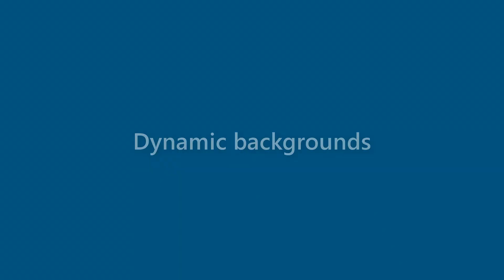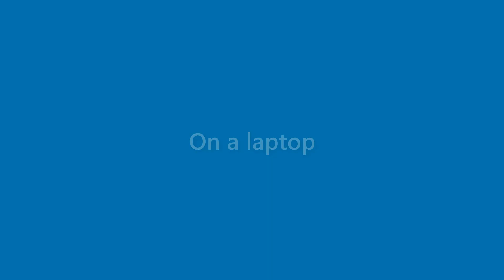Arabella Logan - appearance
Name Look - Arabella Logan - appearance. In this video we present "Arabella Logan" name look and feel in various scenarios.
This video will cover:
How does "Arabella Logan" look as a personal letterhead?
How does "Arabella Logan" look on a business card?
How does "Arabella Logan" look on a computer/laptop screen?
How does "Arabella Logan" look with different background colors?
How does "Arabella Logan" look with various fonts?